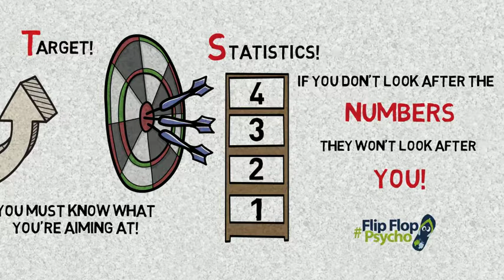Success (FACTS) for Business and life!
Five great business hacks to help you and your business be more successful, earn more money with less stress and a better lifestyle!